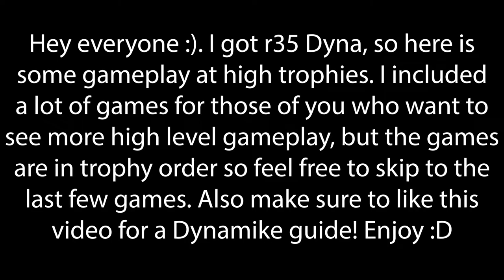Rank 35 Dynamike (15/46)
Make sure to like this video for a Dynamike guide! Also make sure to drop a comment on which brawler you want me to r35 next :)

Video Chapters:
0:00 - Intro
0:18 - First Game
2:50 - Second Game
5:17 - Third Game
7:49 - Fourth Game
10:24 - Fifth Game
12:53 - Last Game
15:27 - Rank 35
15:48 - Outro

3LNO - Penumbra
Kastitan x AlidaXXI - Dewdrop [UXN Release]
RUD - Faith
Retro 80's Funky Jazz Hop Instrumental
Now some tags for the algorithm!

Brawl Stars Tourney
Brawl Stars Tournament
Brawl Stars Balance Changes